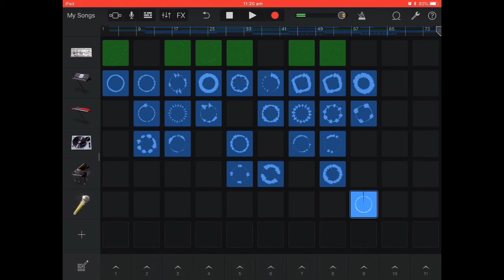Doomsday Clock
Hula luau